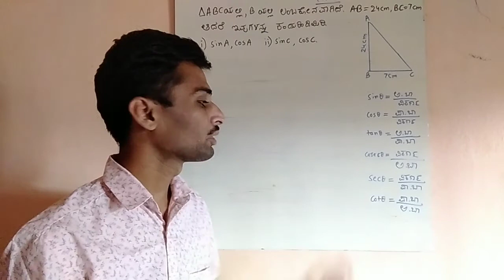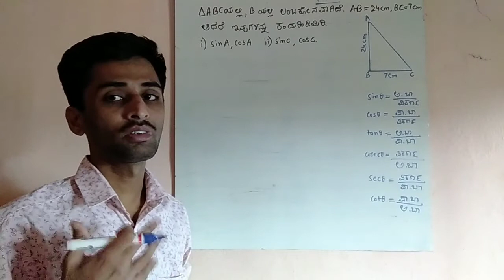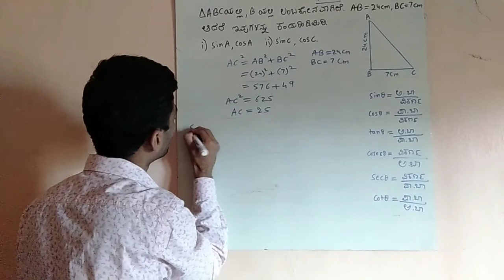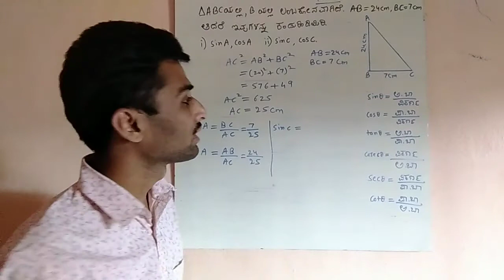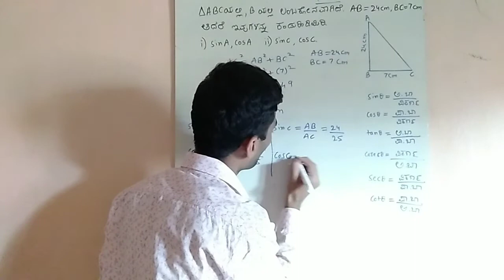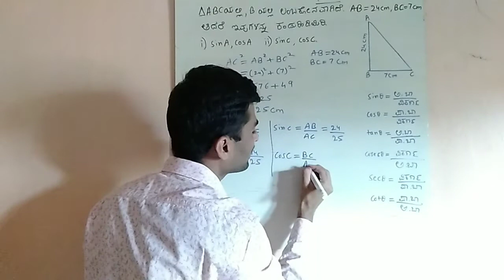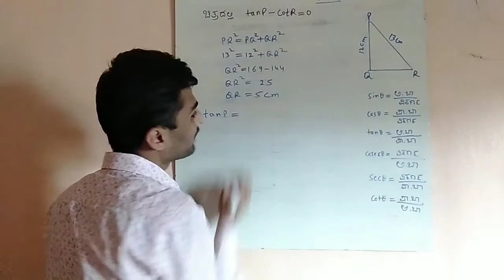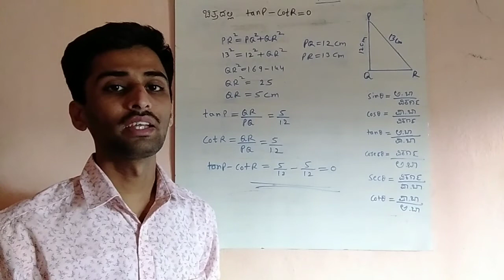Trigonometry (ತ್ರಿಕೋನಮಿತಿ)-chapter 11.1-part-2@ (10th class maths) KARTET CTET GPSTR exam